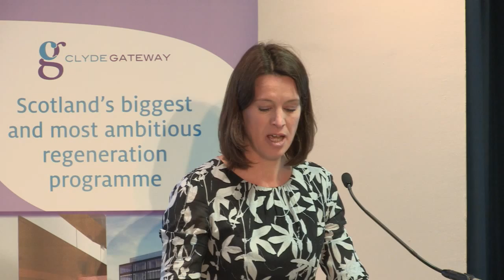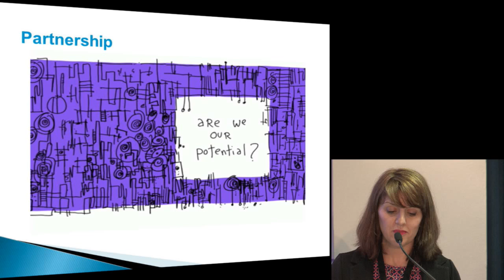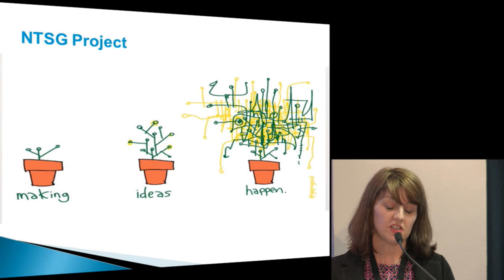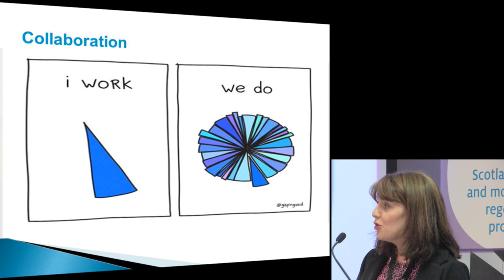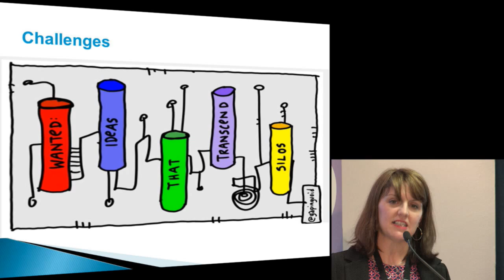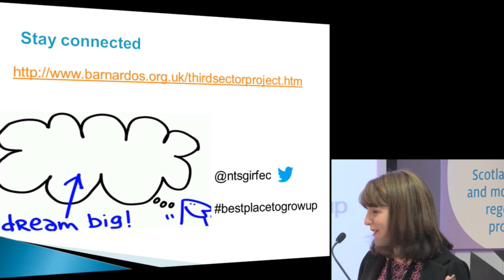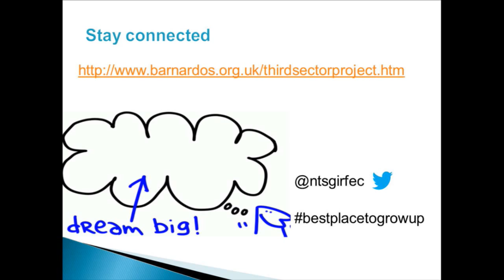9 A Culture of Collaboration Maureen McAteer EYNC15